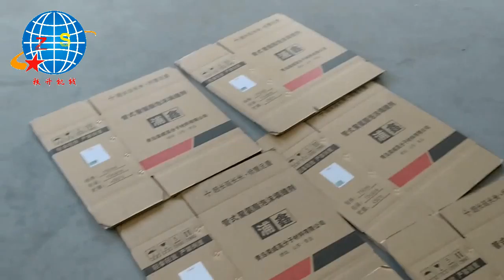stick label machine 貼標簽機器 packing machinery 包裝機械 labeling machine manufactory 貼標機制造商